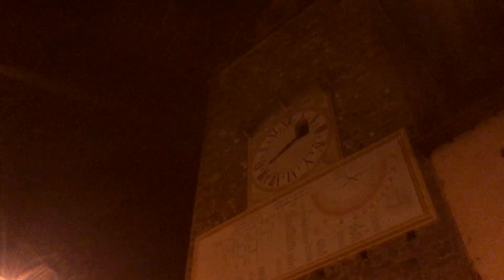Rogo della Giubiana - Tradizione Lombarde - SCARICA L'EBOOK GRATUITO AL LINK IN DESCRIZIONE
Puoi scaricare l'ebook gratuito con leggenda e template al link sotto E' GRATUITO NON TI PREOCCUPARE

Se desideri, prima di scaricare l'ebook, guarda questa breve presentazione

🧙‍♀️LA GIUBIANA SI FESTEGGIA L'ULTIMO GIOVEDI DEL MESE DI GENNAIO🧙‍♀️

La Giübiana o Festa della Giobia è una festa tradizionale molto popolare nel'Italia settentrionale, in particolare in 🎊Piemonte e in Lombardia 🎊(Brianza, Altomilanese, Varesotto e Comasco). 🔥L'ultimo giovedì del mese di gennaio vengono accesi dei grandi falò (o roghi) nelle piazze e bruciata la Giubiana, un grande fantoccio di paglia vestito di stracci.

La tradizione della Giubiana ha un'origine molto antica. Fin dalle epoche più antiche, nel mondo agricolo, l'anno era scandito da ricorrenze periodiche, che accompagnavano i ritmi delle stagioni e che in qualche modo permettevano di sentirsi partecipi dei cicli della natura. Attraverso feste e ricorrenze, erano quindi rivissuti simbolicamente i cicli della natura, in particolare il passaggio tra le stagioni morte e quelle del risveglio primaverile. Nel periodo più freddo dell'anno, a fine gennaio, era usanza bruciare simbolicamente il vecchio anno, per augurarsi che l'anno nuovo fosse più propizio e ricco di nuovi raccolti e di molti frutti.

Il nome stesso della festa, Giubiana, del resto sembra fare riferimento ad antichissimi rituali propiziatori, molto più antichi del diffondersi del cristianesimo. Il nome Giubiana sembra infatti collegato al dio romano Giove: dal nume romano viene infatti l'aggettivo i "Joviana" (e quindi la nostra "Giubiana" in molti territori della Lombardia), oppure "Jovia" (divenuta "Giobia", in altre parti della Lombardia e nei territori del Piemonte).

Con l'annuncio della religione cristiana, i riferimenti agli dei pagani sono stati messi in disparte, ma il nome originale di Giubiana si è conservato nel tempo. Nei secoli medievali la narrazione popolare ha creato svariate leggende e numerosissimi racconti popolari. 👉Nelle narrazioni popolari, Giubiana è così diventata una figura femminile, a volte una vecchina, altre volte una strega, da scacciare simbolicamente insieme ai rigori dell'inverno. L'elemento più caratterizzante della festa è rimasto il grande falò, che ancor oggi è percepito da tutti come un simbolo di rinnovamento e di ripartenza del nuovo anno.

Secondo il racconto popolare, la Giubiana era una vecchia strega, magra, con le gambe molto lunghe e le calze rosse. Viveva nei boschi e grazie alle sue lunghe gambe, non metteva mai piede a terra, ma si spostava di albero in albero. Così osservava tutti quelli che entravano nel bosco e li faceva spaventare, soprattutto i bambini. L'ultimo giovedì di gennaio, era solita andare alla ricerca di qualche bambino da mangiare. Una mamma, per proteggere il suo bambino, decise di tenderle una trappola. Preparò una gran pentola piena di risotto giallo (zafferano) con la luganega (salsiccia)🍚, e lo mise sul davanzale della finestra. Il profumo era delizioso, da far venire l'acquolina in bocca. La Giubiana sentì il buon odore e saltellò fuori dal bosco verso la pentola, e cominciò a mangiare, un po' alla volta, tutto il contenuto dell'enorme pentolone di squisito risotto. Il risotto era veramente tanto, eppure era così buono, che la famelica Giubiana non si accorse del tempo che passava. Non si accorse che il sole, che uccide le streghe, stava ormai per sorgere. Quando la Giubiana finì tutto il risotto, il primo raggio di sole era ormai spuntato: la Giubiana fu così polverizzata dalla luce del sole, e da quel giorno tutti i bambini furono salvi. Fu così che per ricordare quella vicenda a fine gennaio si prepara il risotto con la luganiga e si brucia il fantoccio con le sembianze della vecchia strega.

Una versione un po' più orrida, dice che una mamma prese una bambola e la riempì di coltelli e forbici🍴🔪, poi la mise nel letto, al posto della figlia. A mezzanotte si sentono i passi della Giubiana. La bimba spaventatissima, si stringe vicino alla mamma, mentre si sente la Giubiana salire i gradini ed entrare nella stanza. La Giubiana è feroce e in un attimo ingoia la bambola, pensando di mangiare la bambina. Si sente un urlo, la mamma va nella stanza della bimba e trova il corpo della Giubiana a brandelli, per via dei coltelli e delle forbici.

Ancora oggi, durante la festa della Giubiana, si mangia il risotto con la luganega e si beve il vin brulé.

Testo Valeria i” i percorsi d’arte funeraria” che ringrazio per la sua cultura del mistero